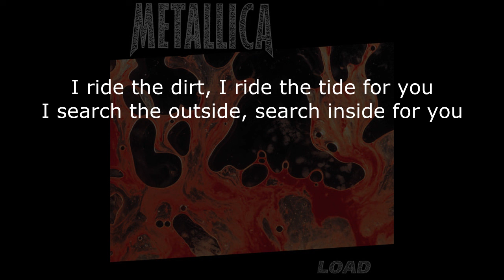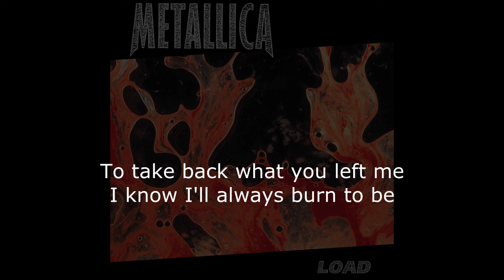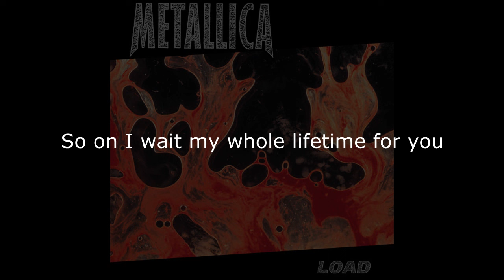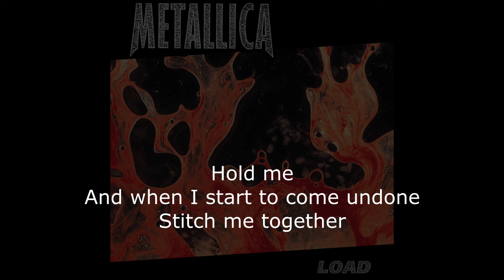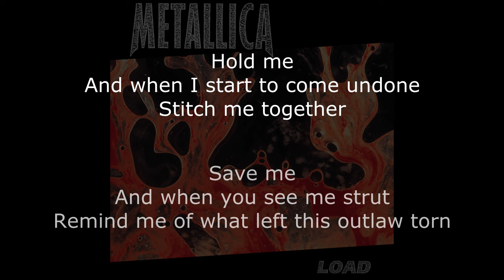Metallica - The Outlaw Torn Lyrics (HD)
Metallica - The Outlaw Torn